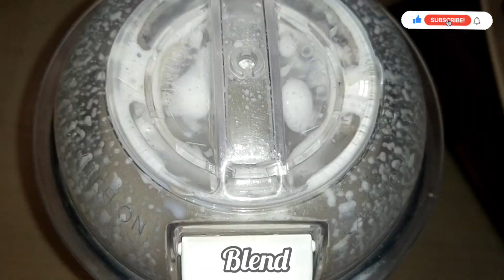Litchi Milkshake |ಲಿಚಿ ಮಿಲ್ಕ್ ಶೇಕ್|Lychee Milkshake | Leela's Channel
Hey all
In the season of litchi,just eating them is boring,right ?
So here I present "Litchi Milkshake/ಲಿಚಿ ಮಿಲ್ಕ್ ಶೇಕ್" give your taste buds a change !!
This milkshake is so yummy that you can't resist,so hurry up if you have litchi handy then you are good to go

•Don't forget to get your shots💉done
•Mask up😷,don't forget to wear it and to
 keep yourself and the people around you
 safe !!
•There is no other Place like our Home 🏠 so Stay home🏠,Safe🦺and also Healthy💪

-Leela